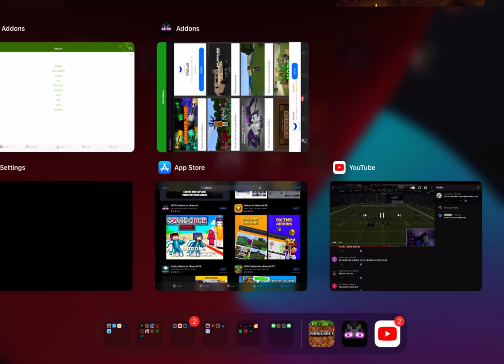Hot Tub Monarch Realm 4